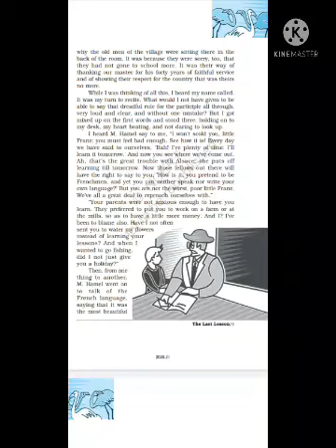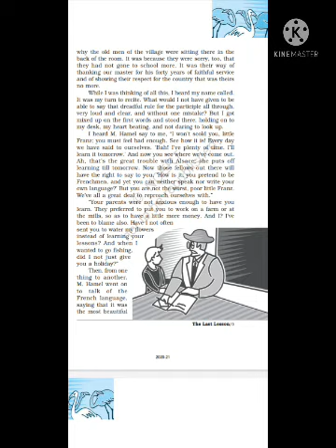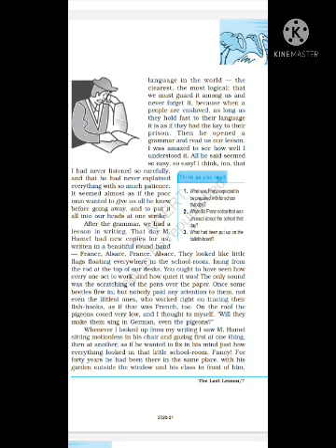XII eng ch1( part3)17/06